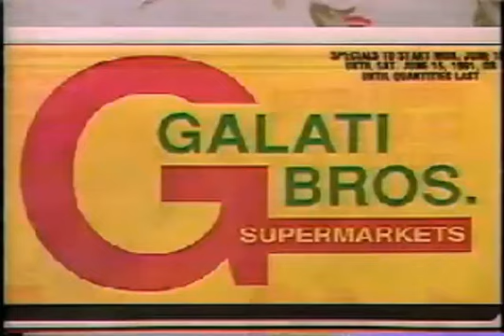Robert Galati Interview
Robert Galati a principal of Galati Bros. Supermarket, talking about Goudas Foods, in a 1989 interview.